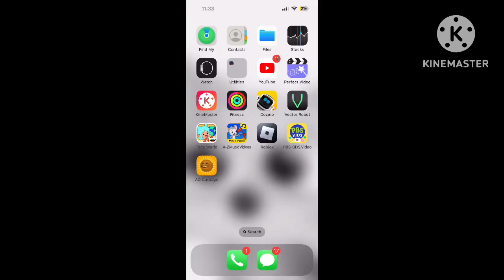Elinor and Friends Plays Annoying Orange ￼Carnage Episode 587